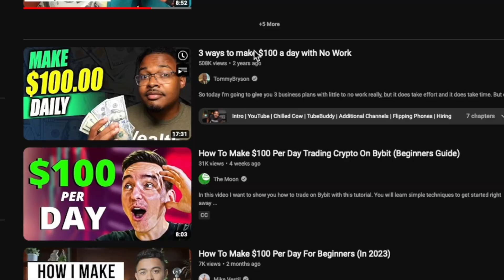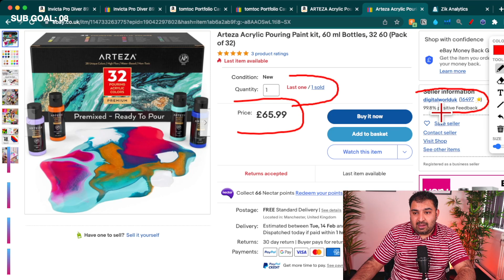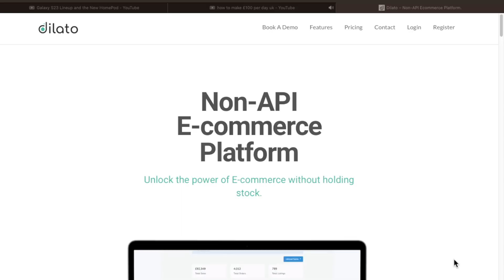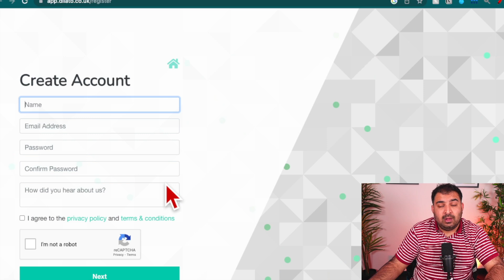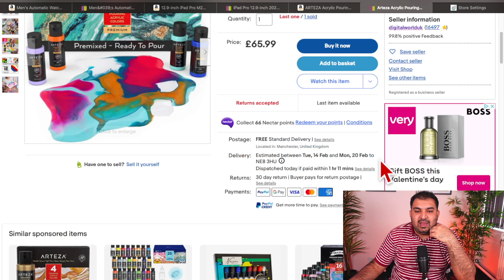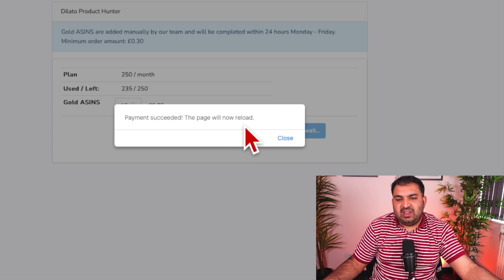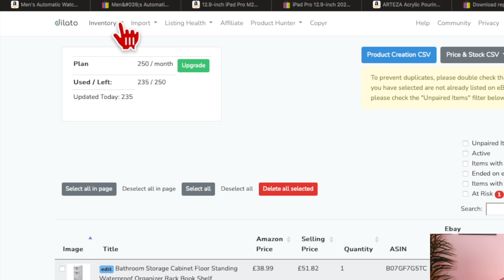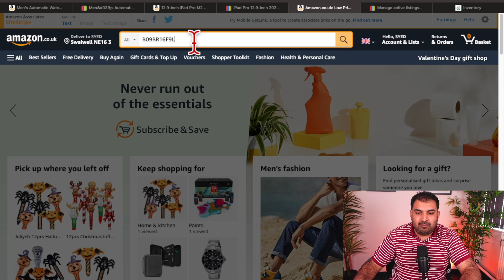£30,991 with Proof, Amazon to eBay DropShipping Using Dilato 2024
In This Video I will show you, How to Start eBay DropShipping using Amazon and DropShipping Software called Dilato.

Amazon to eBay DropShipping Software
✅Non Api
✅Semi Auto Amazon to eBay Dropshipping
✅Easy Product Research
✅Hassle Free

00:00 How £30,991?
01:14 Product Examples
02:25 Proof of £30,991
04:08 How You can Start?
05:06 Why Dilato and what is API?
06:27 How to Sign up for Dilato?
08:40 Setting You need to do in Dilato?
10:52 Finding Products to List
12:12 How to List on eBay?
14:31 Pairing eBay Listing with Dilato
15:58 Updating Stock and Prices
17:02 How to Fullfil orders?
17:53 Full Support in Discord